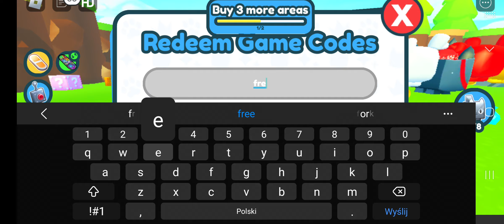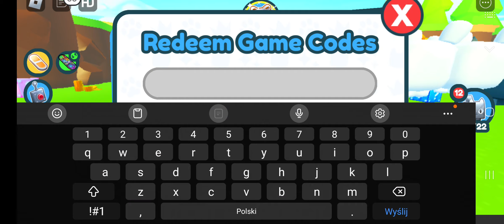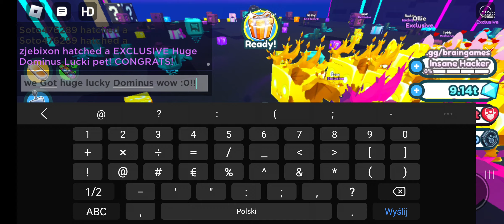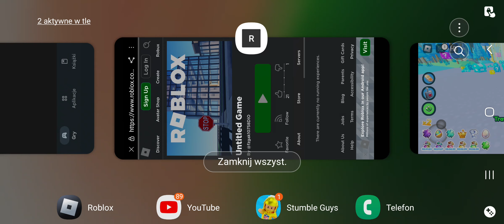Hatching Huge Cupid Corgi in, Valentine update (Pet Simulator z).😀😀